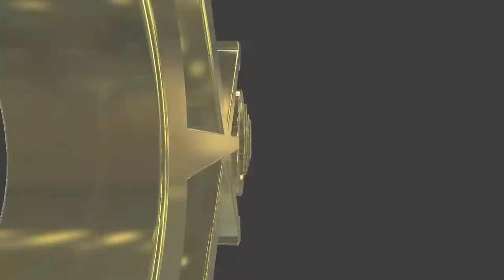#336 English vs Kansai jin in VR vol.4 - 関西人 vs 英語 vol.4